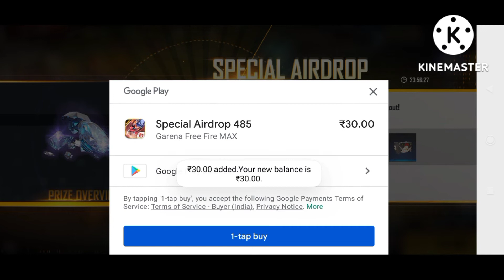30 Rupees Ke Redeem code Se Airdrop Purchase Kaise Kare || Free 30 rs Redeem Code || FF Redeem Code